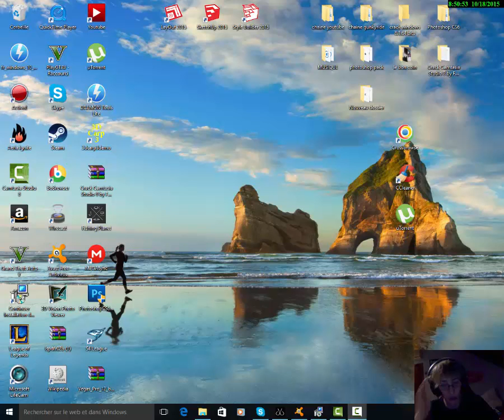GTA 5 probleme de lancement